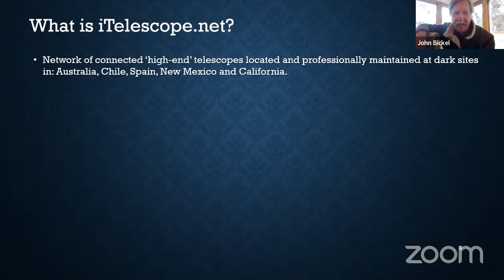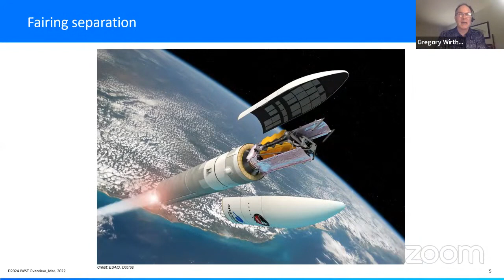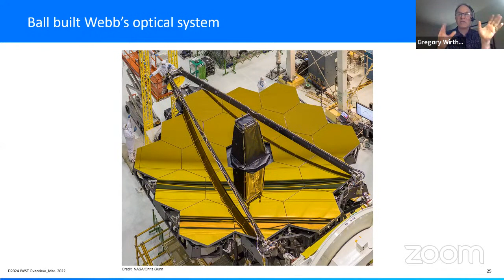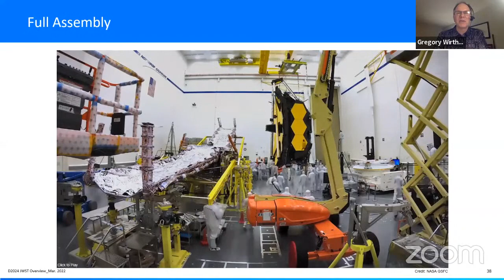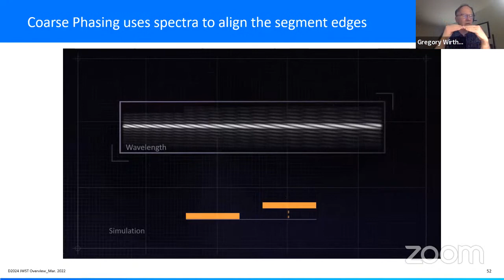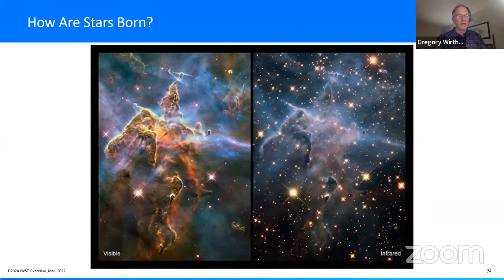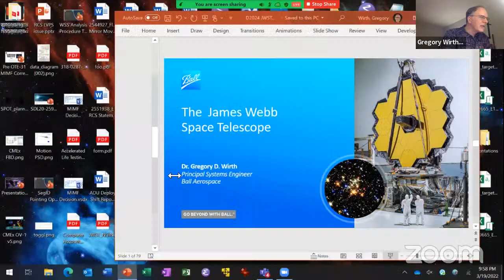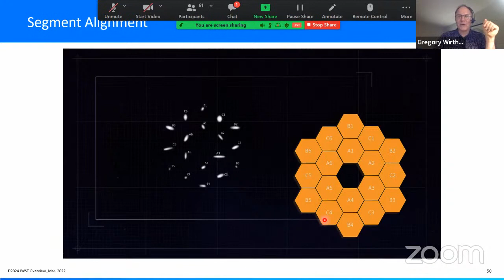DAS Spring Banquet & James Webb Space Telescope by Dr. Gregory Wirth